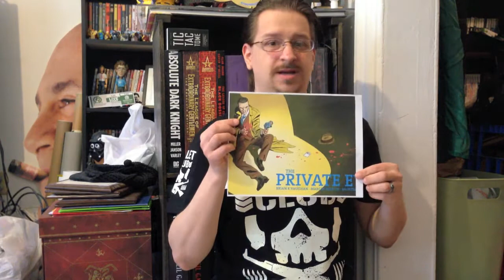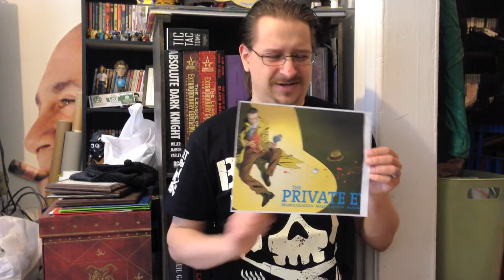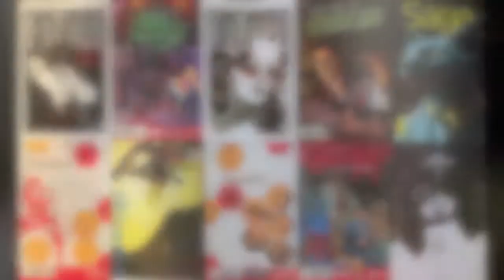One Word or Less Comic Reviews for March 26th, 2014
Reviewed this week, in ascending order of awesome:

Brilliant #5
New Avengers #16
Fables #139
Survive! #1
Serenity: Leaves on the Wind #3
The Wake #7
Sandman: Overture #2
Amazing X-Men #5
Fatale #21
Manhattan Projects #19
Walking Dead #124
Hawkeye #18
Private Eye #6

  1. Fatale #19
  2. Young Avengers #15
  3. Fatale #20
  4. 100 Bullets: Brother Lono #7
  5. Saga #18
  6. Hawkeye #15
  7. Private Eye #6
  8. Hawkeye #18
  9. Daredevil #36
10. Sex Criminals #4